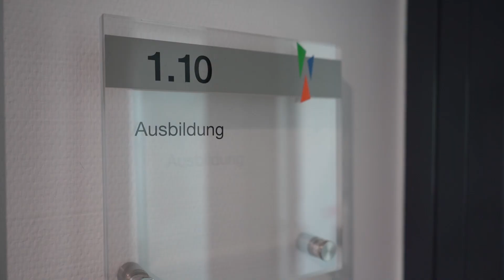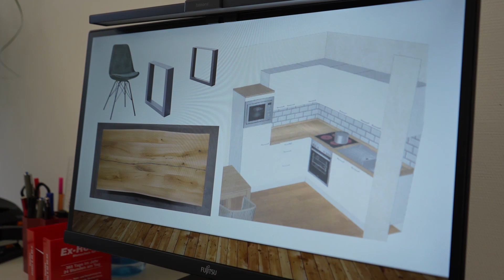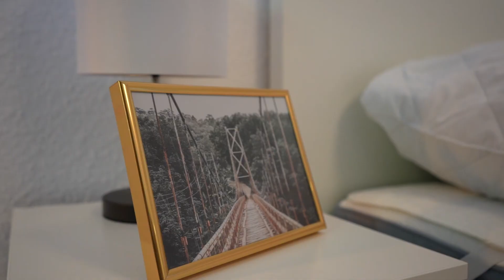Auszubildende gestalten Gästewohnung: SWG modernisiert Übernachtungsmöglichkeiten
Die Schweriner Wohnungsbaugenossenschaft bietet Gästewohnungen als Übernachtungsmöglichkeiten in ihrem Bestand an. Die Wohnungen wurden von sechs Auszubildenden in einem zweijährigen Projekt modernisiert. Die Gästewohnungen sind auf der Internetseite der Schweriner Wohnungsbaugenossenschaft zu finden.